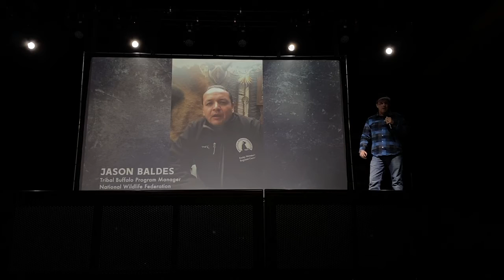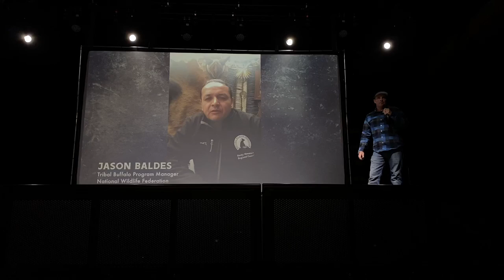WATCH NOW: Chad Pregracke pitches Bison Bridge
Chad Pregracke pitches Bison Bridge at the Rust Belt Thursday, March 18, 2021, in East Moline.